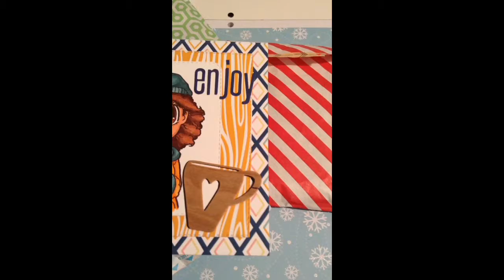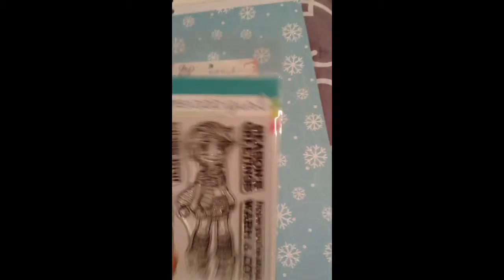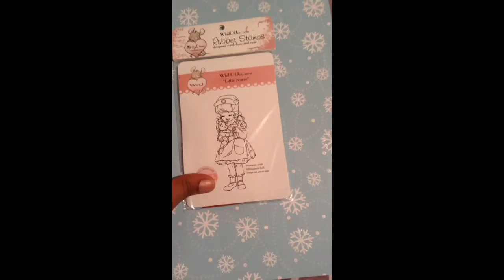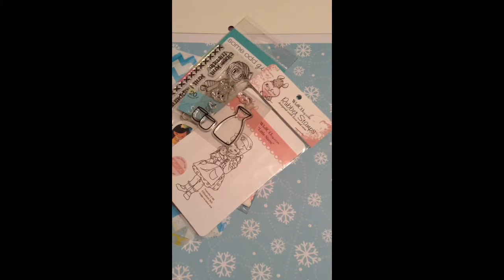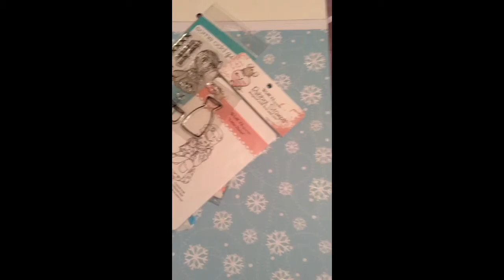AMazing RAK from Joann ( Joboogie ). Check out her channel. Thanksssss girlie.